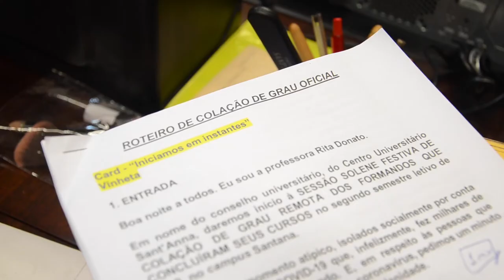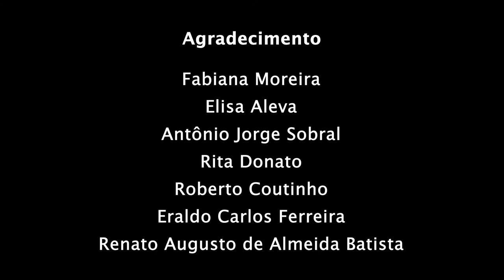BASTIDORES | Formatura Remota 2019.2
Nem o distanciamento social nos separou. O UniSant'Anna realizou a primeira colação de grau remota durante a pandemia, com participação ao vivo dos alunos que concluíram o segundo semestre letivo de 2019. Aqui, mostramos os bastidores do evento, que contou com muita emoção dos dos formandos, dos familiares e dos professores da instituição.

- PRA NÃO PERDER AS NOVIDADES DA INSTITUIÇÃO